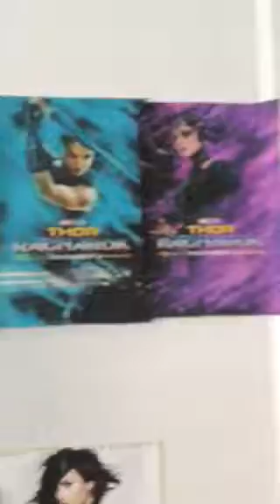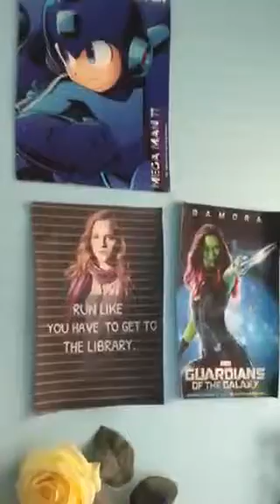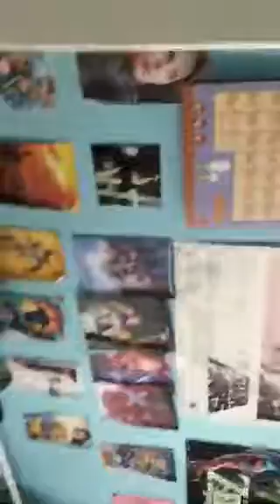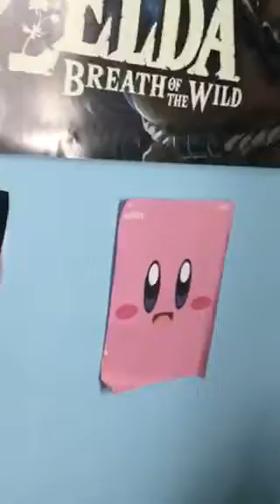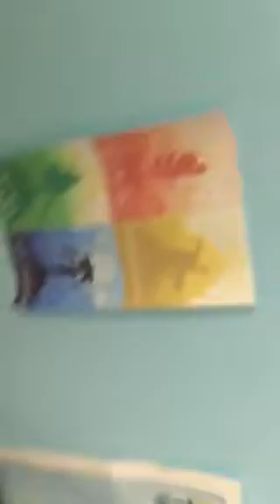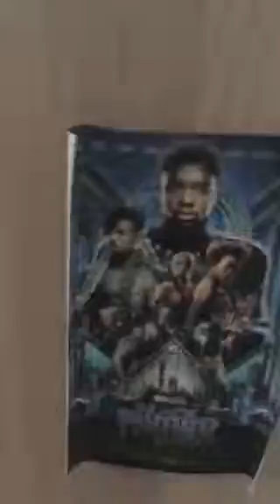Room tour!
Just for you, Ayla Fantasy